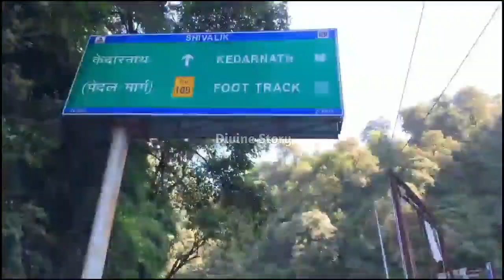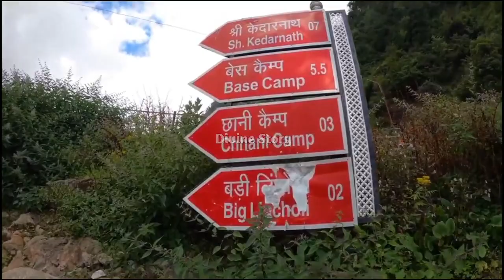28 April 2022 Kedarnath Yatra latest news || अब कोरोना रिपोर्ट के साथ होंगे चार धाम में दर्शन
चार धाम यात्रा 2022 के कपाट कब खुलेंगे
सबसे कम खर्च में केदारनाथ यात्रा कैसे करें
मात्र ₹550 में केदारनाथ यात्रा
रेल से केदारनाथ यात्रा कैसे करें
बस से केदारनाथ यात्रा कैसे करें
उत्तराखंड केदारनाथ यात्रा सबसे कम खर्च में कैसे करें
बस से केदारनाथ यात्रा कम खर्च में कैसे करें
हरिद्वार से केदारनाथ शेयरिंग टैक्सी
केदारनाथ टैक्सी सर्विस
हरिद्वार से सोनप्रयाग शेयरिंग टैक्सी सर्विस

चार धाम यात्रा 2022 के कपाट कब बंद होंगे
2022 में चार धाम यात्रा कब तक कर सकते हैं
केदारनाथ के कपाट कब बंद होंगे
केदारनाथ मंदिर कब तक खुला रहेगा
बद्रीनाथ मंदिर कब तक खुला रहेगा
यमुनोत्री मंदिर के कपाट कब बंद होंगे
Gangotri Mandir ke Kapat kab band Honge
केदारनाथ क्लोजिंग डेट
चार धाम यात्रा क्लोजिंग डेट
2022 में चार धाम यात्रा के कपाट कब बंद होंगे
चार धाम यात्रा कब तक हो सकती है
room rent near Kedarnath temple
kedarnath hotel price
best place in Kedarnath

चारधाम यात्रा रजिस्ट्रेशन 2022
Char Dham Yatra package MakeMyTrip
Char Dham Yatra package from Haridwar
Chhota Char Dham Yatra
4 Dham Yatra
Char Dham Yatra kharch
Kedarnath Badrinath registration 2022 date
Char Dham Yatra Epass 2021
epassport chardham Yatra 2022
Kedarnath
Badrinath
Gangotri
Yamunotri
Uttarakhand Char Dham Yatra shuru ho gayi hai kya
Uttrakhand Char Dham Yatra kab Shuru Hogi
kya ab Ham Char Dham Yatra ke liye Ja sakte hain
Char Dham Yatra par kaun kaun Ja sakte hain
Uttarakhand Char Dham Yatra ka Epass Kaise banaen
is registration required for chardham Yatra
how many days for Char Dham Yatra
how to go for chardham Yatra 2022
how can visit Uttarakhand Char Dham Yatra in 2022
Char Dham Yatra ki pass is allotted
Char Dham Yatra opening date and closing date 2022
Char Dham Yatra duration
Char Dham Yatra latest guideline
Kedarnath Yatra latest guideline
Badrinath Yatra latest guideline
Gangotri Yatra latest guideline
Yamunotri Yatra latest guideline
Uttarakhand 4.0 Uttarakhand guidelines
Uttrakhand nude guideline
Uttrakhand guideline for Char Dham Yatra
Uttarakhand travel guideline
Uttarakhand tourism guideline covid-19
Uttrakhand current in guideline
Uttarakhand Quarantine guideline
Uttrakhand Char Dham Yatra latest news
Delhi se Char Dham Yatra per Kaise jaen
 बगैर ईपास के क्या चार धाम यात्रा हो सकती है
ईपास के बिना केदारनाथ कैसे जाएं
without Epass how can do chardham Yatra
ईपास के बिना चार धाम यात्रा कैसे कर सकते हैं

covid-19RTPCRreportforCharDhamYatra
captafol in lockdown
Mussoorie Uttarakhand in lockdown video
Char Dham Yatra in lockdown video
Uttarakhand UP border
MS blogger Uttrakhand tour
MS vlogger hill station tour
Uttarakhand tourism complete information after lockdown
Uttarakhand tour post
camping in Rishikesh 2022
camping in Chamoli 2022
camping in Mussoorie 2022
camping in chopta Uttarakhand
latest guideline for Kedarnath Yatra
2022 mein Kedarnath Yatra per Kaise jaen
2022 Mein Badrinath Yatra per Kaise jaen
2022 Mein Badrinath Kedarnath Yatra Hogi kya
guideline for tourist in Uttarakhand⁹